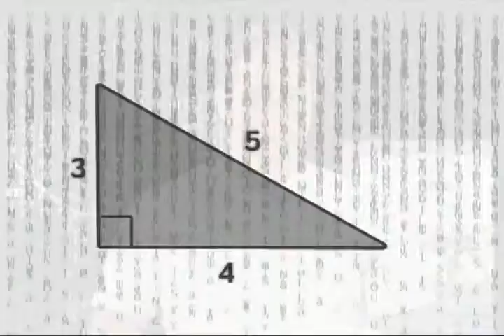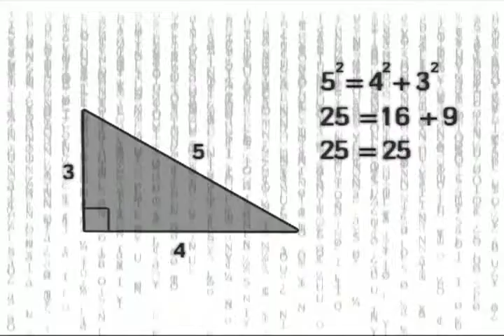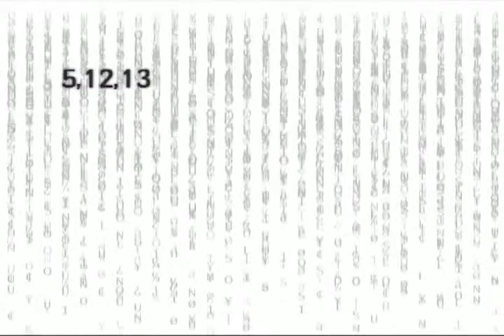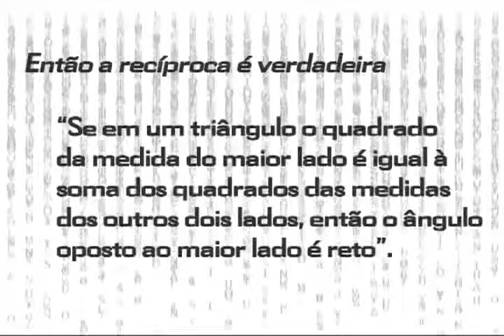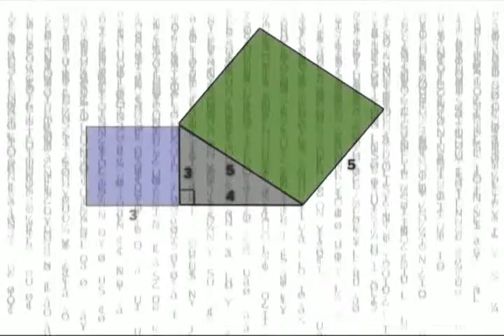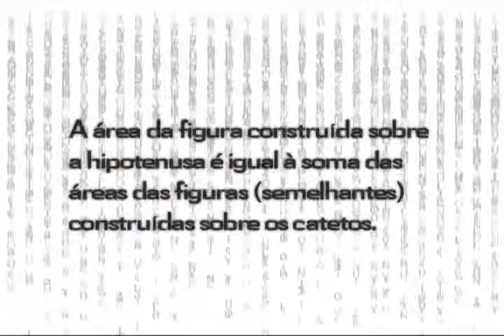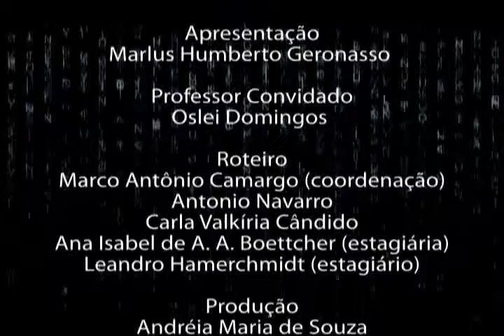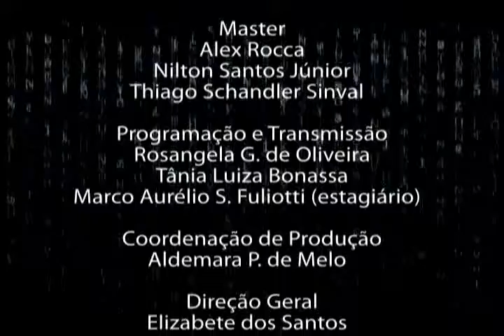Matemática - Triangulo Retângulo - Aula 07 - Parte 02